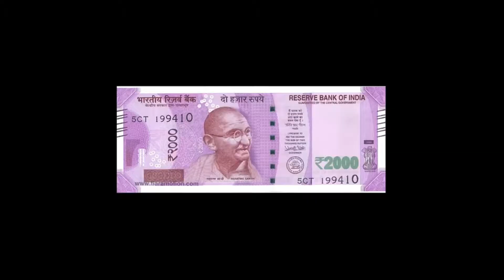Road Gods Ghost Back Pack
Hey Everyone ! How's u all r doing hope good!!! I was busy studying for 12 board exams so didn't uploaded any video so hear am with another review video and my first unboxing video.

Music Used
Day I Met Her -